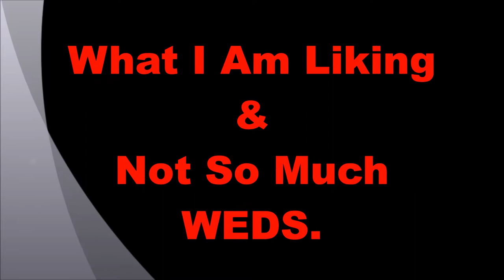What I Am Liking & Not So Much HairCare, Makeup & Skincare WEDS 11/2/16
Here's the current list of MAB members